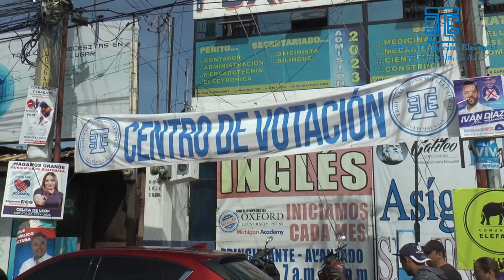AcontecerTSE | Martes 7 de noviembre, 2023 | Conoce la agenda de trabajo del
🔎 AcontecerTSE | Conoce las acciones que forman parte de la agenda de trabajo del Tribunal Supremo Electoral.

☑️ Fortalecen las acciones de formación y capacitación
☑️ Inicia plazo para el retiro permanente de la propaganda electoral